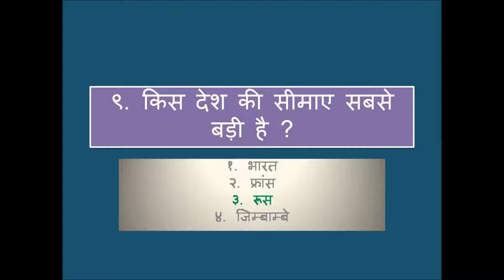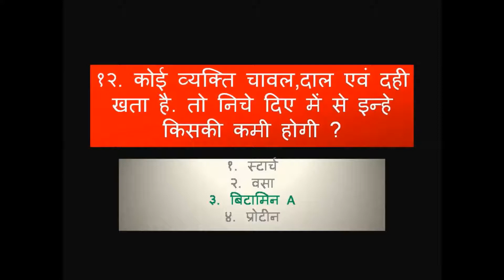general knowledge questions and answers in hindi | general knowledge quiz in hindi | gk in hindi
Namaskaar dost,  is video mai General  Knowledge ke  kuch  Question or Answer ke bare me batya hai. Ye Questions pahale bhi kai Exams me puche ja chuke hai, or aage bhi puche jayage
Agar aap bhi kisi GOVERNMENT EXAMS ki taiyari kar rhe hai to ye aap ke liye bahtu IMPORTANT  ho sakti hai .Agar app ka koi dost, or relatives kisi GOVERNMENT EXAMS ki taiyari kar rha ho to ye video unhe, Whatsapp, facebook or link jarur shaer kare.
Video ko dekhane ke liye aap sabhi ka bahut- bahut dhanyavad.
GOVERNMET EXAMS; like upsc, mpsc, railway, banks sector, collector, ssc, clark, or all government exams etc.